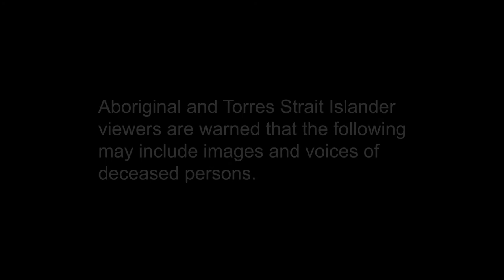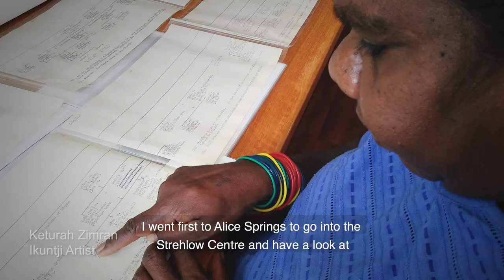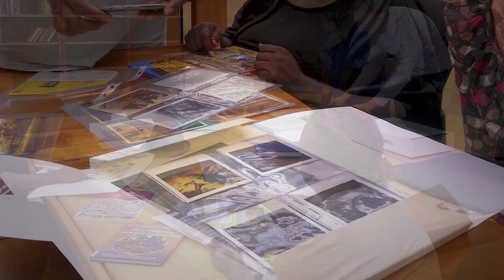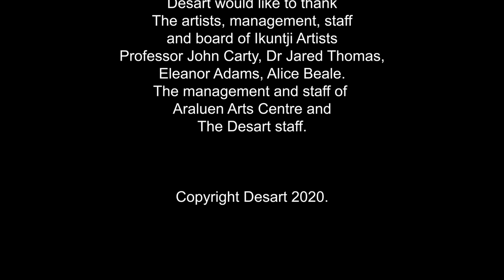Ikuntji Women's Museum Story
Artist and Art worker Kelly Dixon and artist Keturah Zimran of Ikuntji Artists discuss the Museum project, where they have gone and viewed, identified and provided information about Luritja objects held in  national and international collections.   The Museum project holds mixed emotions for the artists as the artefacts have been made by their own people but are held in overseas collections.

Ikuntji artists  draw their inspiration from their personal ngurra (country) and Tjukurrpa (Dreaming). They interpret the ancestral stories by using traditional symbols, icons and motifs. The artistic repertoire of Ikuntji Artists is diverse and includes for example: naive as well as highly abstract paintings told by each artist in their personal signature style. Throughout the 27 years of its existence the art movement in Ikuntji has flourished and constantly left its mark in the fine art world. At the same time the art centre has been the cultural hub of the community, maintaining, reinforcing and reinvigorating cultural practices through art-making.

Today Ikuntji Artists has eight key artists, who exhibit in Australia and internationally. They are represented in major collections across the globe..